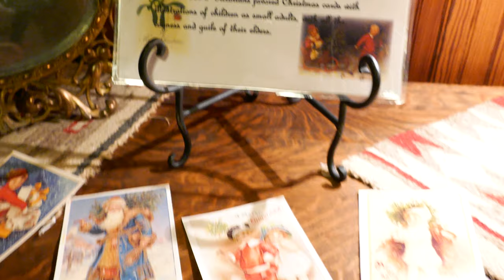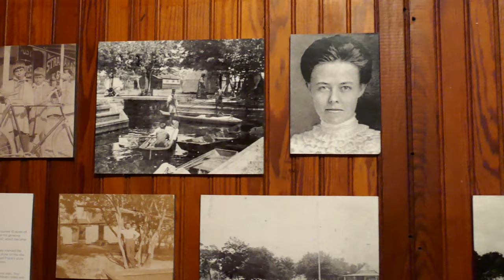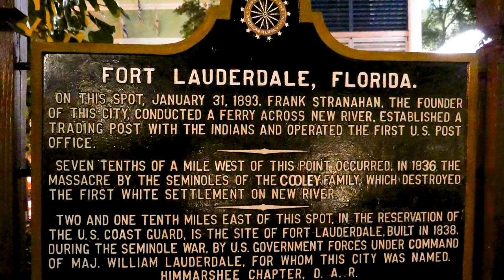Historic Stranahan House in Downtown Fort Lauderdale - Victorian Christmas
It's Victorian Christmas at the historic Stranahan House in Downtown Fort Lauderdale, Florida!  Open on the night of the Winterfest Boat Parade VIP Viewing Party on December 15, 2018.

HISTORY:
Ohio native Frank Stranahan came to the area now known as Fort Lauderdale in January 1893 at the age of 27, hired on to manage his cousin’s camp and ferry at Tarpon Bend on the New River. He quickly established a thriving trading business with the Seminole Indians, gaining a reputation among them as a fair businessman. Arriving by dugout canoes, large groups of Seminole families would camp at the post for days at a time.
In 1894, Frank acquired ten acres for his own commercial interests, and moved the trading post farther west along the river. This property became the focal point of the tiny New River settlement, of which Stranahan was now its postmaster. By 1899, the community had grown large enough to qualify for a teacher from the county board of education. Eighteen-year-old Ivy Julia Cromartie of Lemon City, what is now North Miami, was hired at $48 a month for the job. Community members built the one-room schoolhouse for Ivy and her nine students.
Frank and Ivy came to know each other during the five months Ivy lived and taught at the settlement. They married on August 16, 1900 at her family home, and as was not uncommon for married women at the time, Ivy gave up her paid position. She did not, however, give up her teaching aspirations. Instead, she turned her attention to the Seminole children, offering informal lessons at the trading post that respected the tribe’s traditions. Her approach quelled skeptical tribal elders’ fears and formed the basis for her life-long friendship with the Seminole people.
Frank built the present day Stranahan House in 1901; the lower floor served as a trading post and the upper floor as a community hall.  By 1906, Frank’s business had expanded to include a general store and bank and he built a new building closer to the railroad, which had arrived in 1896. The old trading post was renovated as a residence for the Stranahans. The house went through a second major renovation between 1913 and 1915, when an interior staircase, electric wiring and plumbing were installed. As Frank’s businesses grew, so did the settlement. Named Fort Lauderdale after the army forts of the Second Seminole War the area was incorporated in 1911.  Frank, by   now a major land owner, donated property for many public projects and both he and Ivy took on leadership roles in the social and civic life of their developing city. In 1926, Florida’s land boom collapsed. Frank suffered extreme economic reverses that were worsened by two devastating hurricanes. Adding to Frank’s distress was the knowledge that friends who had invested with him were financially ruined as well. On May 22, 1929, deeply depressed and in ill health, Frank committed suicide, drowning in the New River in front of his home.
Ivy carried on, making ends meet by renting out rooms of her home and eventually leasing the lower floor to a series of restaurants. She gradually returned to her civic activism.
Among her many accomplishments she became a long-term member of the city’s planning and zoning committee, successfully lobbied for the Homestead Exemption law, established the Friends of the Seminoles and founded Broward County chapters of the Red Cross and Campfire Girls. Ivy remained in her home until her death on August 30, 1971 at the age of 90.
The house was left to the Seventh Day Adventist Church, of which Ivy had been a member since 1915. It was purchased by the Fort Lauderdale Historical Society in 1975, and in partnership with the Fort Lauderdale Board of Realtors, a project to restore the house to its 1915 configuration was begun in 1980.
In 1981, Stranahan House, Inc. became a separate non-profit entity. Construction was completed in 1984, and the house opened to the public as a historic house museum later that year. Supported in large part by the generosity of the community that Frank and Ivy Stranahan helped to found, the Historic Stranahan House Museum is host to 10,000 visitors each year, including thousands of Broward County school students.